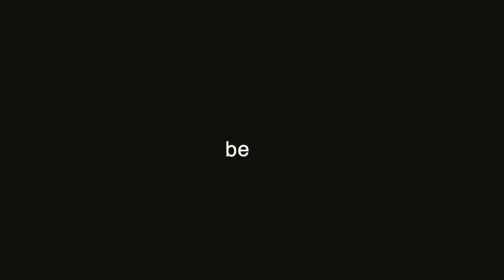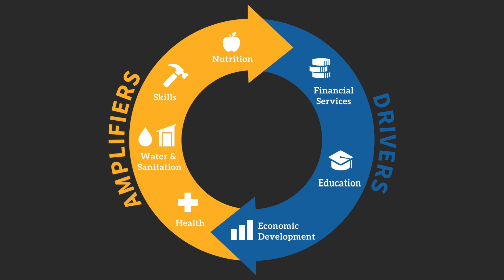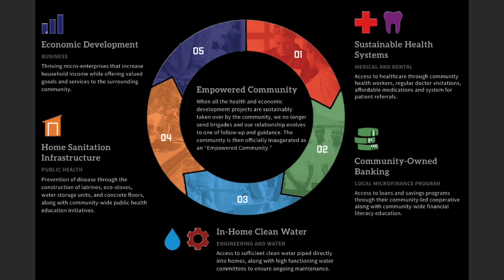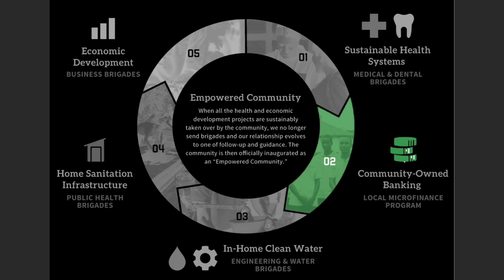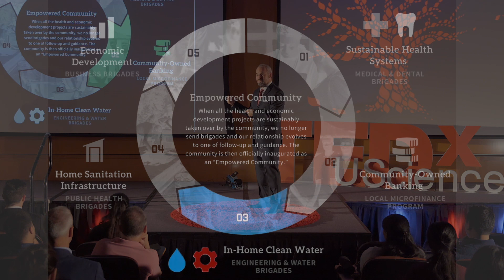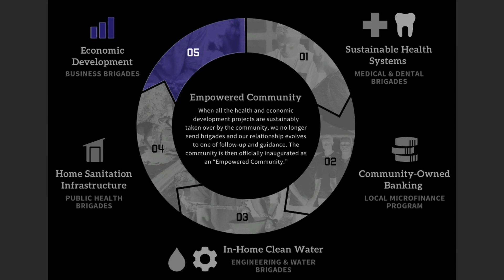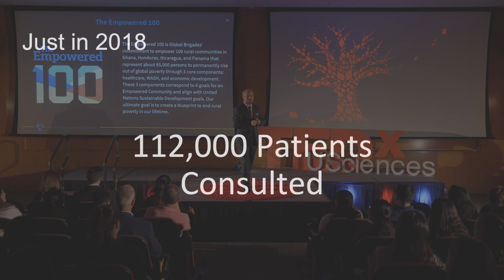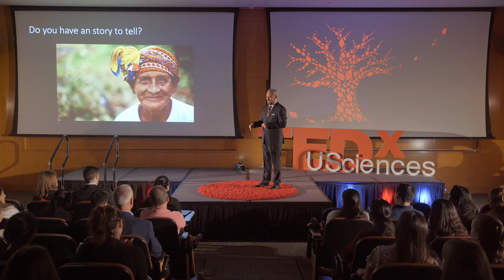Fighting Poverty - Together | Pablo Garron | TEDxUSciences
Pablo is an international program officer at Global Brigades, an
international volunteer-based global health organization
dedicated to lifting communities in poverty around the world
in a sustainable fashion. Pablo reveals how he has learned through Global Brigades that poverty is complex and multifaceted - but that poverty’s complexity gives each of us a purposeful place in the solution to end it. Pablo Garron is an International Program Officer at Global Brigades, an international volunteer-based global health organization dedicated to lifting communities in poverty around the world in a sustainable fashion. “The Empowered 100” is Global Brigades goal to empower 100 Central American communities to permanently rise above poverty, without the perpetual assistance of Global Brigades.

Poverty becomes a more multi-faceted problem as it is analyzed in its entireity, and as a result, it can be daunting to even attempt to solve it. But Global Brigades takes poverty’s most daunting characteristic, being multi-faceted, and turns it into its weakness. In developing a model that holistically breaks poverty down into its subcomponents, and running mission trips that involve volunteers from a wide range of professions (not just healthcare), Global Brigades reveals that we are all part of the solution, and that we all can be a part of that solution This talk was given at a TEDx event using the TED conference format but independently organized by a local community.